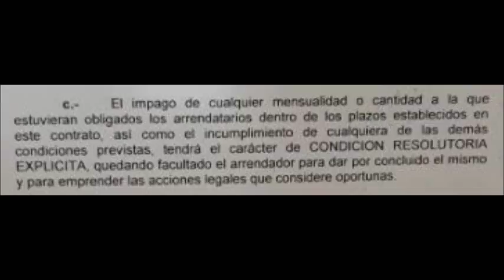Clausula abusiva alquiler CONDICIÓN RESOLUTORIA EXPLICITA impago cualquier mensualidad o cantidad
Clausula abusiva CONDICION RESOLUTORIA EXPLICITA impago cualquier mensualidad o cantidad